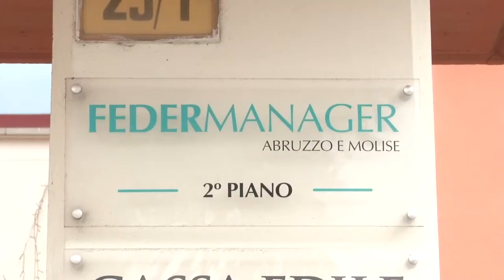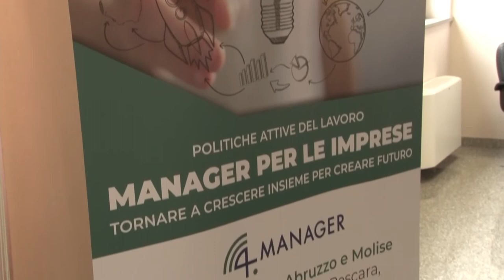Federmanager: "Siamo a disposizione, la Regione ci ascolti"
"È indispensabile attuare un'azione strategica di rilancio e riattivazione di tutti i settori economici del territorio". A dirlo è Federmanager Abruzzo e Molise, che ha presentato le proposte per il rilancio delle imprese abruzzesi.